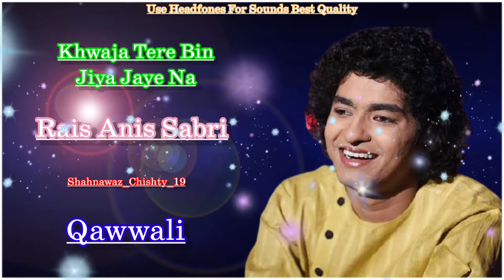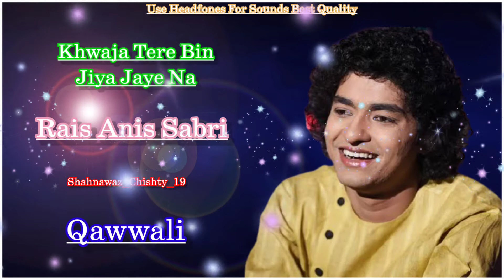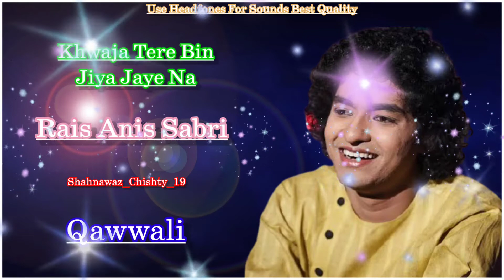Khwaja Tere Bin Jiya Jaye Na || Rais Anis Sabri || Qawwali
I Hope Gies You Like All My Videos 🥰

-Write Comments ✓
If You Want Islamic Status & Islamic Videos & Whatever You Want -
-Then Write Comments ✓

If You Want To Ask Me Something, Then Massage Me On Instagram & Follow Me 😜